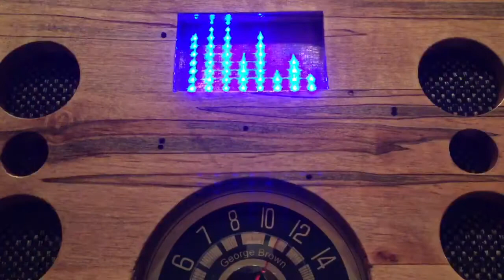eBay Geobox Build #81